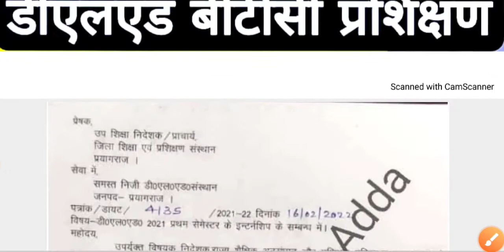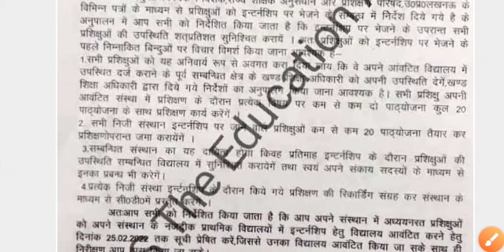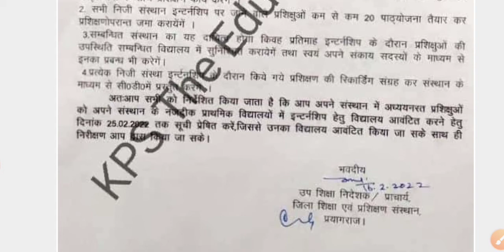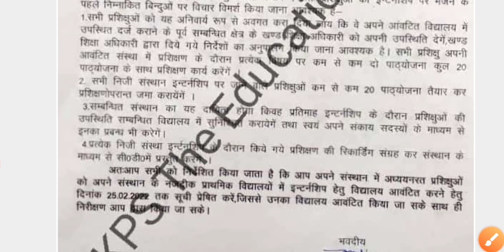UP DElEd BTC 2021 बैच Internship First semester/ डीएलएड प्रथम सेमेस्टर इंटर्नशिप टीचिंग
deled 2021 first semester internship kb lagegi
deled first semester teaching kb lagegi
up deled 1st semester internship updeled first semester internship 2021

DElEd प्रथम सेमेस्टर गणित प्रैक्टिस सेट